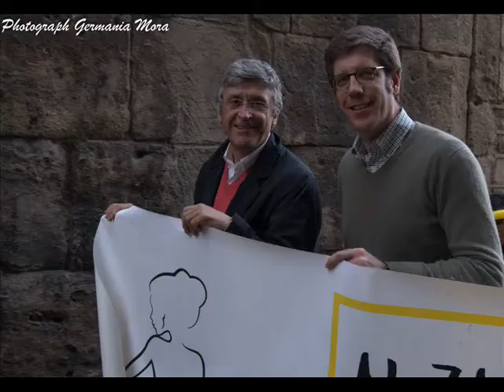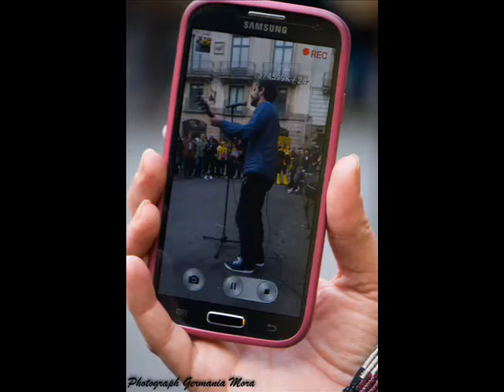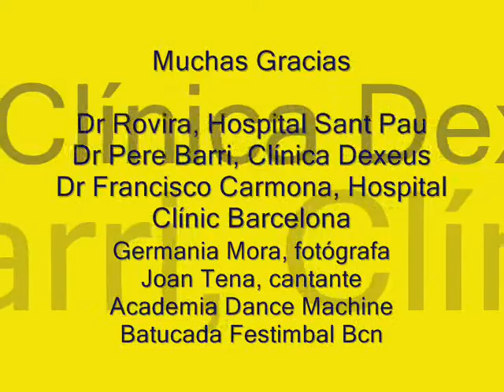video endomarch 2017